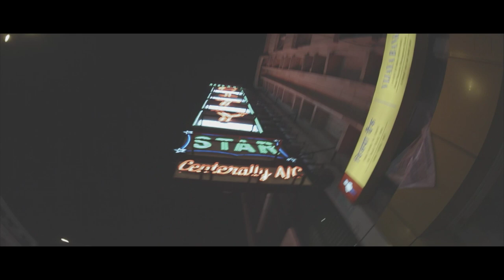DAVID FLOYD - Sturzflug REMIX ( Beat. David Floyd)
Mein Remix von dem Song Sturzflug der Plastikwelt EP.
Im Original von den Hitimpulsen produziert, habe ich einen etwas melancholischeren Ansatz mit dem Beat verarbeitet.
Ich bin gespannt ob es Euch gefällt.
Verbreitet es in die Welt.